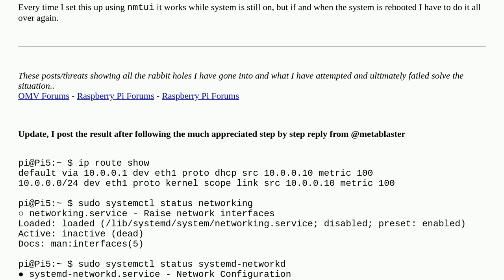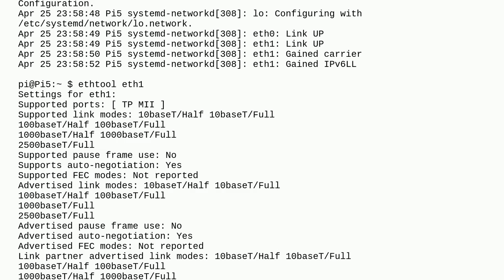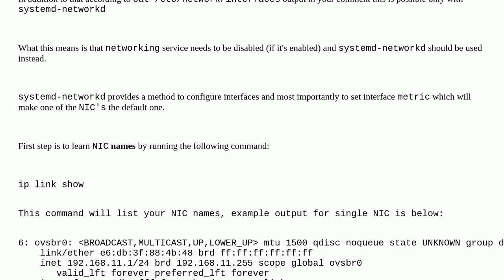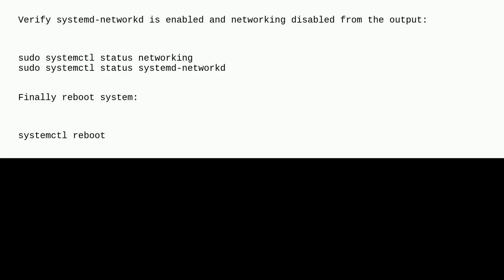Unix: Configure two network cards persistently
Configure two network cards persistently

A special thanks goes out to the community

  debian networkmanager raspberry-pi network-interface